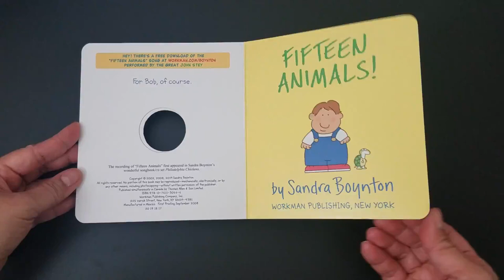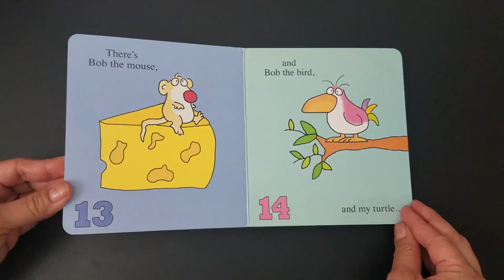Fifteen Animals - By Sandra Boynton - Children's Books Read Aloud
The amazing Bob! The amazing Boynton! Because who else but Sandra Boynton could imagine 15 Bobs in one book? Actually, that's 14 Bobs, and one Simon James Alexander Ragsdale the Third (he's a turtle), which gives Fifteen Animals! the added dimension of being a unique counting book—count the Bobs, count the pets, count the bunnies, count the fish. Fifteen Animals! also comes with a free song available via download. It's all the energy and appeal of Boynton: the lively language, distinctive illustrations, and inimitable characters. And music. And counting. And, for the first time, a person character, an earnest little boy who loves animals and happily sings:

I really like animals,
I like them a lot.
Fifteen animals is what I’ve got.
I’ve got fifteen animals.
They're friendly and tame, and
I’ve given each one a special name.

Make that Bob.

We hope you loved meeting all the animals. Hope you enjoyed it! Thanks!